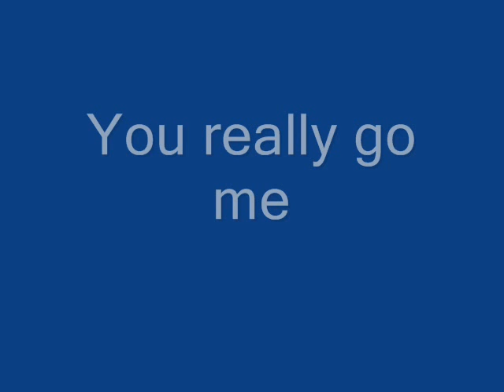dypc band en concert you really go by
dypc band  en concert aux estables

didier exbrayat au chant . pascal pays la basse chant
christian pelissier a la batterie . yvan karboviac a la guitare